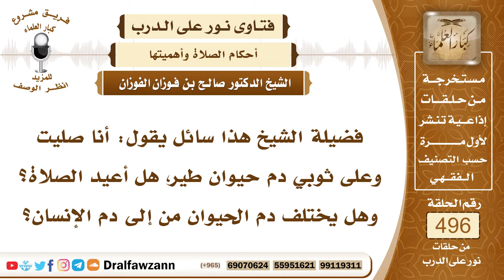7354- حكم من صلى وعلى ثوبه دم طير - الشيخ صالح الفوزان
"7354- فضيلة الشيخ هذا سائل يقول: أنا صليت وعلى ثوبي دم حيوان طير، هل أعيد الصلاة؟ وهل يختلف دم الحيوان من إلى دم الإنسان؟
الجواب: الجواب: إذا صليت وأنت ناس للدم أو للنجاسة ناس على ثوبك دم أو على بدنك، وصليت ولم تفطن إلا بعد ما صليت، فصلاتك صحيحة، لكنك تغسله للمستقبل.
السيرة الذاتية:
للاشتراك في قناة الشيخ صالح الفوزان

14_ الشيخ محمد أمين الشنقيطي
يتيوب

15_سماحة المفتي عبد العزيز آل الشيخ
 يوتيوب

رئيس الفريق
لمشروع كبار العلماء